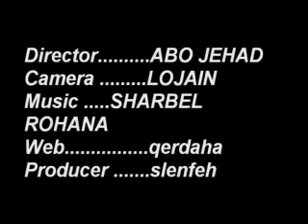سوريا . اللاذقية . صلنفة . syria . latakia . slenfah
Of the most beautiful scenes of the Syrian coast and overlooking the Mediterranean Sea ... with a cool climate in the summer and includes several events, hotels and restaurants. من اجمل مناظر الساحل السوري وتطل على البحر الابيض المتوسط ...وهي ذات مناخ بارد في الصيف وتضم عدة فعاليات من فنادق ومطاعم